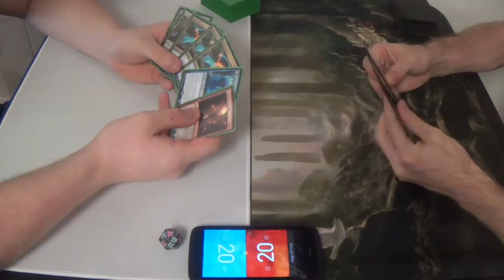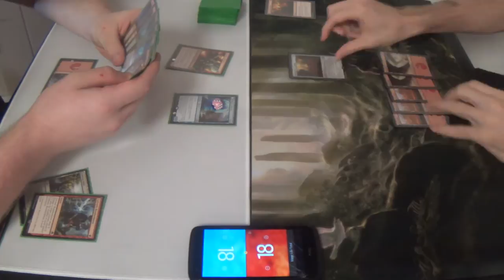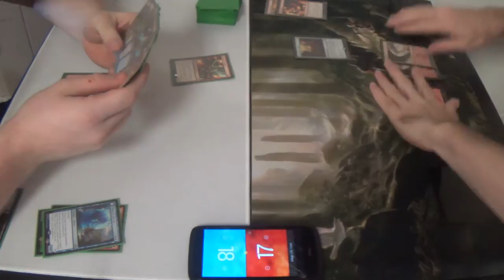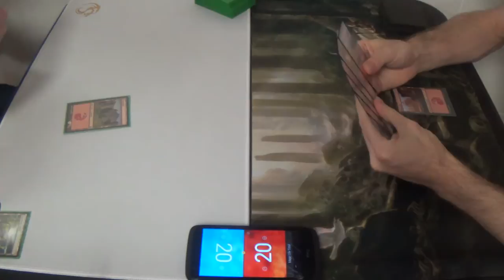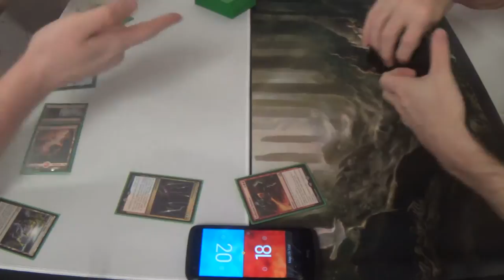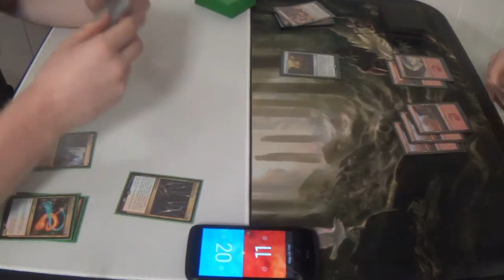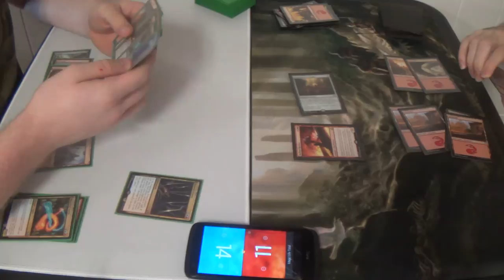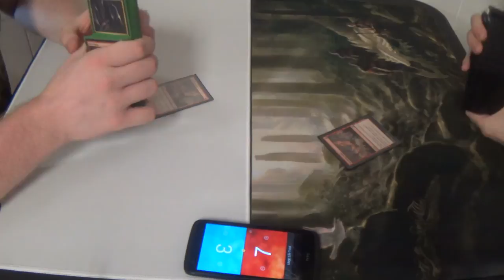Standard Magic (DTK-EMN) — Mono Red Land Destruction vs. Thermo-Thing — Rematch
I love that he dislikes this match, even though he's previously beaten me with it before.

Artifacts (3)
3 Pyromancer’s Goggles
Creatures (7)
3 Bedlam Reveler
4 Hedron Crawler
Instants (8)
4 Fiery Impulse
4 Volcanic Upheaval
Planeswalker (1)
1 Chandra, Flamecaller
Sorceries (18)
3 Collective Defiance
4 Demolish
4 Incendiary Flow
4 Structural Distortion
3 Volcanic Vision
Lands (23)
23 Mountain
2 Chandra's Fury
3 Crumble to Dust
4 Galvanic Bombardment
2 Rending Volley
4 Thermo-Alchemist

Thanks to our patrons:
Benedetto Diab
Vladictus